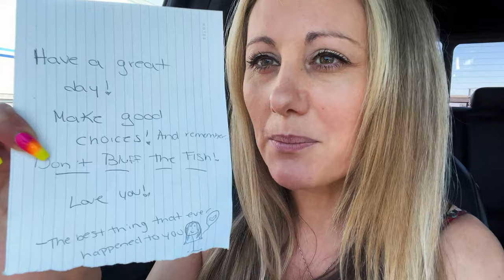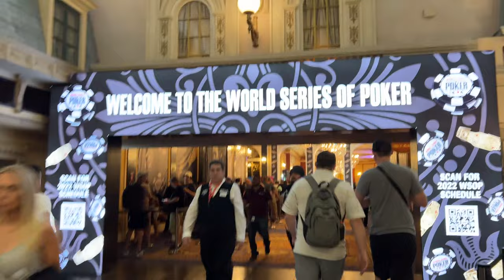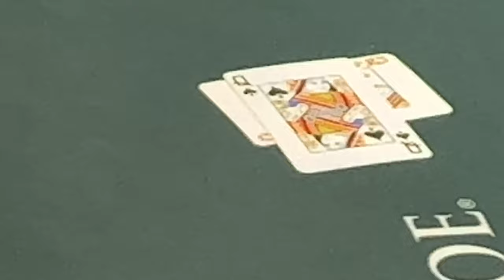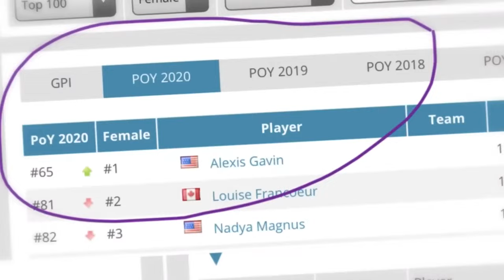ANNOUNCING CONTEST WINNER! + $500 Freezeout| WSOP Poker Vlog 2022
⏰ Timecodes
00:00